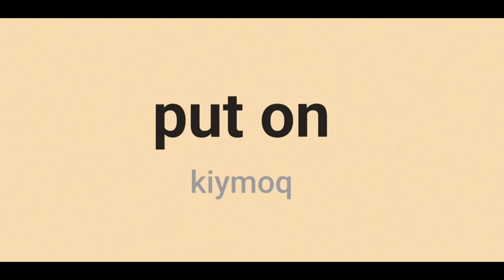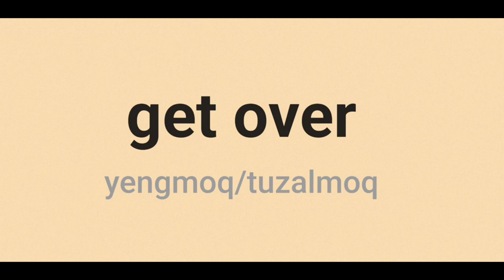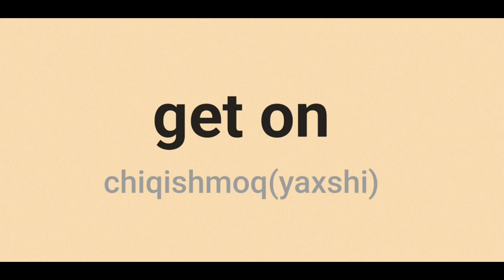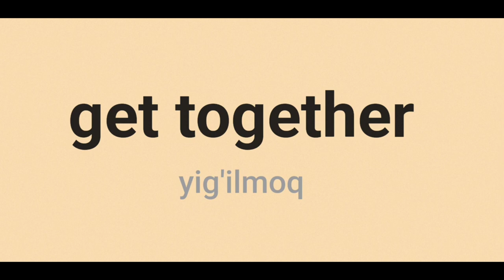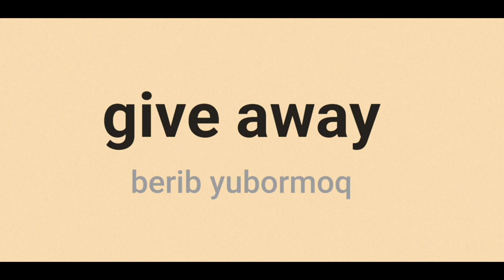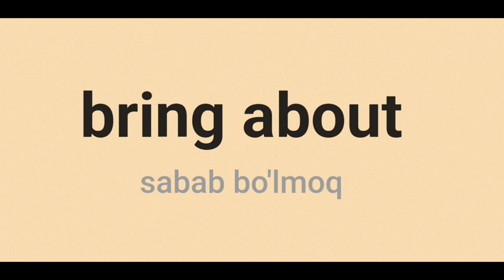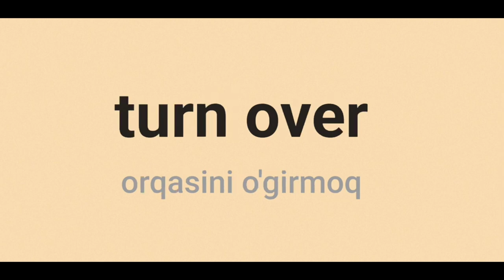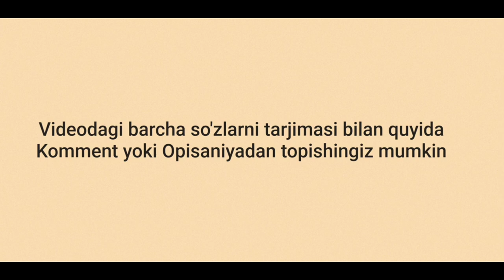2. Inglizcha 50+ eng ko'p ishlatiladigan felli birikmalarni talaffuzi bilan tinglab organing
Inglizcha 50+ Eng ko'p ishlatiladigan felli birikmalar tarjima va talaffuzi bilan tinglab oson organing. Ushbu inglizcha so'zlarni har birini tinglang va o'zingiz ham oritdan qaytarib talaffuz qiling. Bu inglizcha video darslik sizni inglizcha talaffuzingizni oshirishda katta yordam va albatta ingliz tili so'z boyligingizni yangi so'zlar bilan oshirish imkonini beradi.
English Phrasal Verbs - Inglizcha Fe'lli Birikmalar

inglizcha_felli_birikmalar Inglizcha_Talaffuzni_oshirish phrasal_verbs EnglishClub_uzInglizcha 50+ Eng ko'p ishlatiladigan felli birikmalar tarjima va talaffuzi bilan tinglab oson organing. Ushbu inglizcha so'zlarni har birini tinglang va o'zingiz ham oritdan qaytarib talaffuz qiling. Bu inglizcha video darslik sizni inglizcha talaffuzingizni oshirishda katta yordam va albatta ingliz tili so'z boyligingizni yangi so'zlar bilan oshirish imkonini beradi.